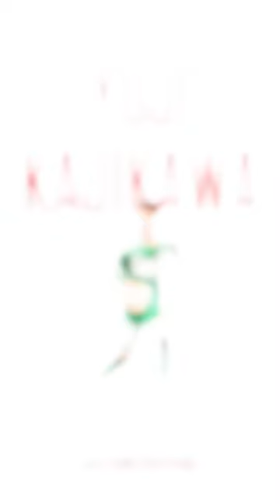新加入選手！梶川 裕嗣選手がジュビロ磐田より完全移籍で加入することになりました。welcometoKASHIMA